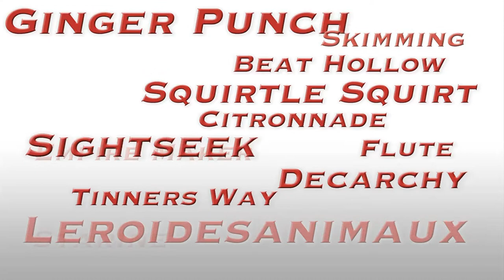RFE Celebrates Bobby Frankel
Produced, written, and edited by me.